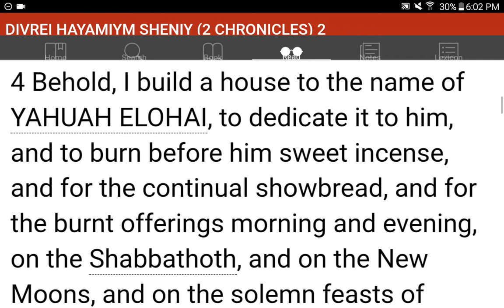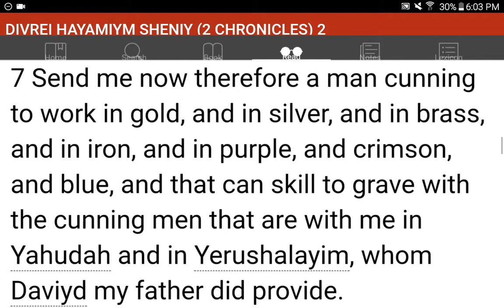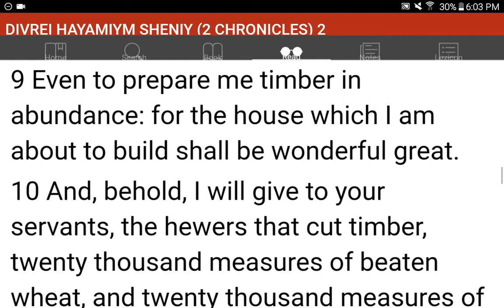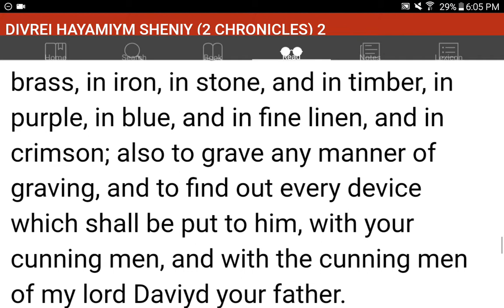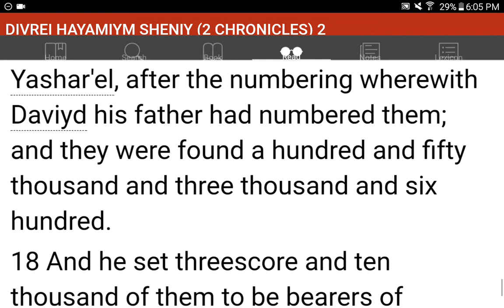💜h?™ "What's the MOST HELPFUL & SIMPLEST WAY that WORKS?"™ GIVE 1P/Month NOW! GCash